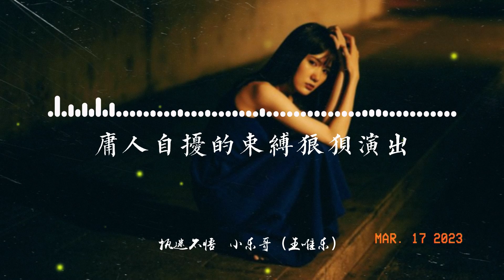執迷不悟 - 小樂哥（王唯樂） 【我對你又何止是執迷不悟】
❖歌詞在下面❖
執迷不悟 - 小樂哥（王唯樂）
詞：周仁
曲：潘藝翔
編曲：卡其漠
原唱：鐵腦袋mp3
音樂製作人：安蘇羽
吉他：呂小毅
混音：謝驍
策劃：王居然
監製：伍德華
OP：音炬文化
我對你又何止是執迷不悟
眼淚偶爾會莫名的光顧
所以會忙忙碌碌將愛麻木
可突然會想起了全部
想你的雨夜車窗起霧
手指寫完了名字才哭
我可以勉強做主試圖大度
卻說不出你婚禮的祝福
曾經的我們也被人羨慕
丈量過夜色籠罩的路
那一棵很高的樹在不遠處
在它面前停下過腳步
所有的紀念日記得清楚
庸人自擾的束縛狼狽演出
突然還會想起了全部